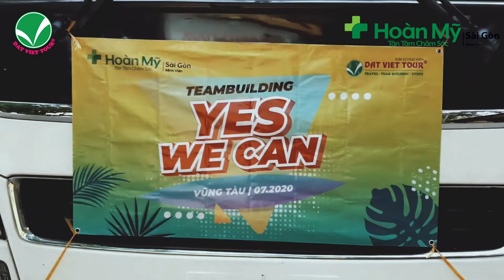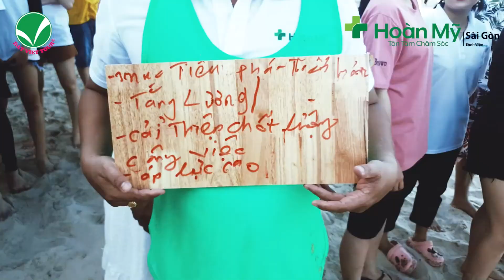Bệnh Viện Đa Khoa Hoàn Mỹ Sài Gòn | Team Building Vũng Tàu 07/2020 | Đợt 2 - Đất Việt Tour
CÁC MẠNG XÃ HỘI CỦA DatVietTour TẠI ĐÂY !